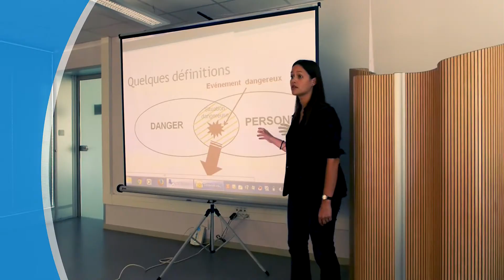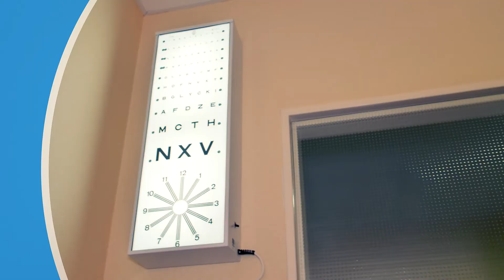Vidéo Fusion Santé au Travail en Allier (SSTi03)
Film institutionnel présentant la fusion des trois services de santé au travail dans l'Allier (03), SISTEMR (Montluçon), STSV (Vichy) et SIST (Moulins) qui se regroupent et deviennent SSTi03.